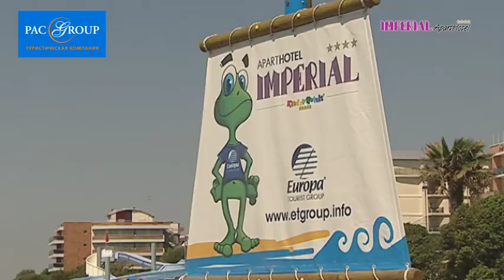PAC GROUP: Италия, Бибионе. Imperial 4*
Видео отеля